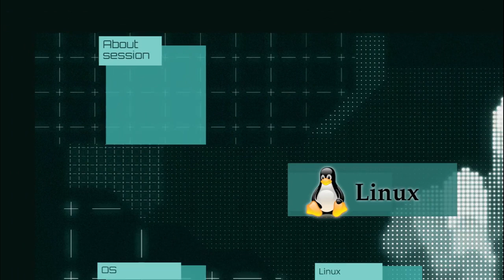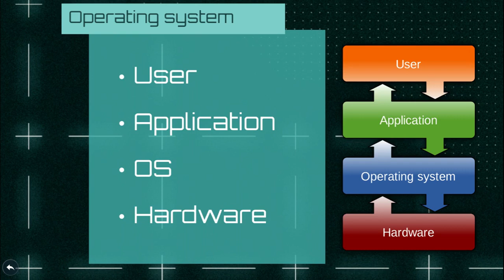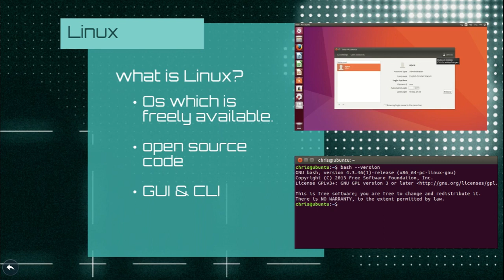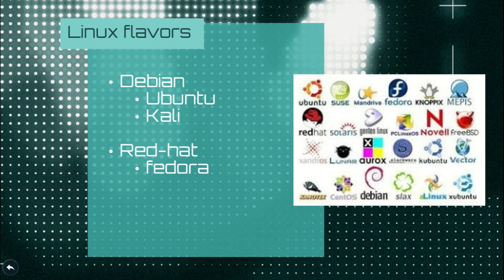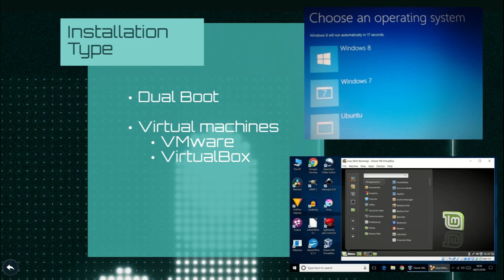Linux-E1 Introduction | Tamil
Chapters:
00:00 Introduction
00:29 What is Operating System
02:13 What is Linux
03:33 Linux Flavours
04:27 Installation Type